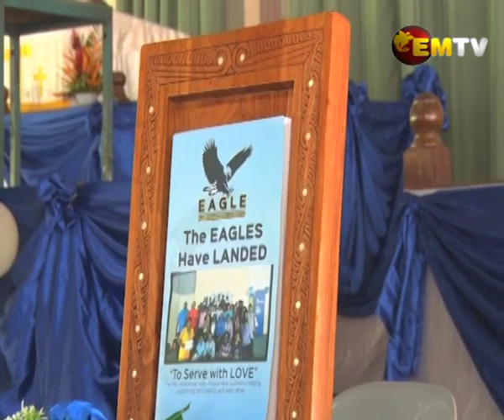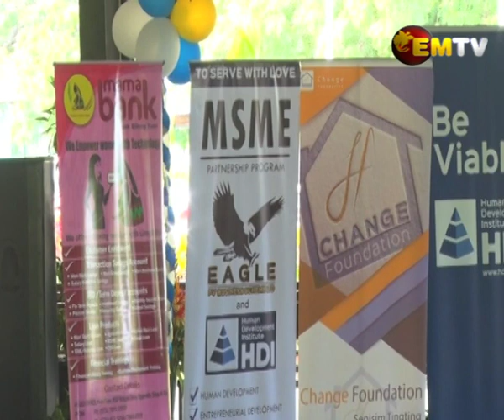Eagle Magazine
Eagle Personal Viability Business Scheme Magazine was launched yesterday at the Sioni Kami United Church.

Eagle PV business scheme is 100% nationally owned and is aimed at creating a healthy and wealthy society through economic independence.